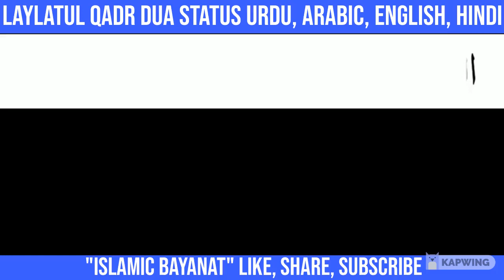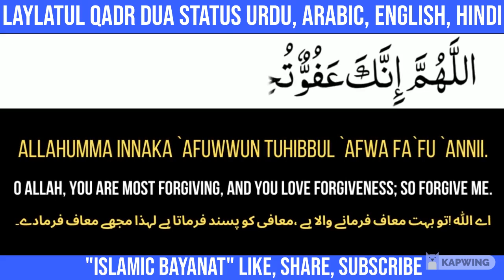Laylatul Qadr Dua Status Urdu, Arabic, English, Hindi Translation Repeated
Islamic Bayanat YouTube Channel Presentation.

Topic : Laylatul Qadr Dua Status Urdu, Arabic, English, Hindi Translation Repeated

Audio Credit : Maidah Learning Channel

JAZAKALLAH.